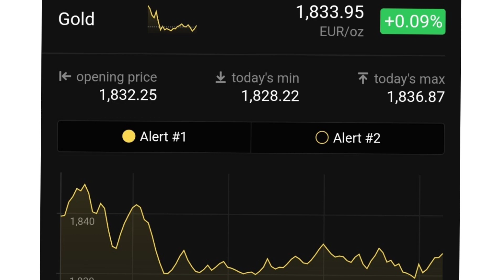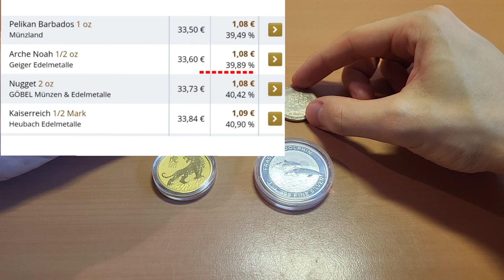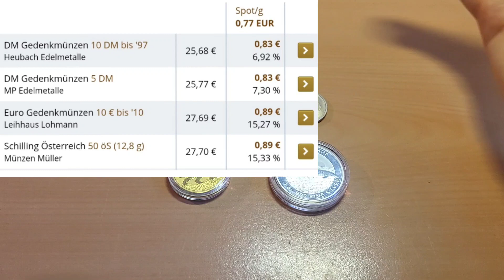Großes Problem mit kleinen Silbermünzen ! Nicht kaufen !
Hallö zusammen :)

Im heutigen Gold und Silber Video geht es um das interessante Edelmetall Silber. Egal ob in Silberbarren oder in Form von Münzen, Silber ist ein sehr wichtiges Industriemetall, welches heutzutage ziemlich erschwinglich ist und möglicherweise eine gute Chance für die Zukunft bereit stellt. Auch als Sammlerstücke sind Silbermünzen sehr beliebt und bieten viel Freude für die Menschen, die sich gern mit Edelmetallen wie Silber beschäftigen. Natürlich hat Silber auch als Industriemetall immer wieder Probleme, über die wir natürlich auch regelmäßig sprechen.

Alles im Video gesagte ist als persönliche Meinung zu verstehen und keinesfalls als finanzielle Beratung in irgend einer Form.